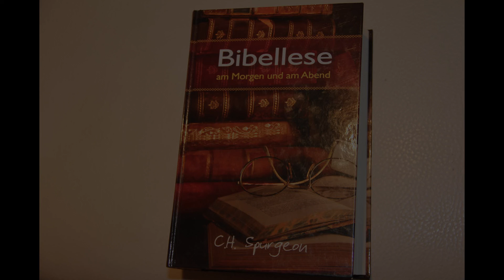Bibellese am Morgen und am Abend- C.H. Spurgeon 6.Januar Abends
Mit freundlicher Genehmigung vom Lichtzeichen Verlag.